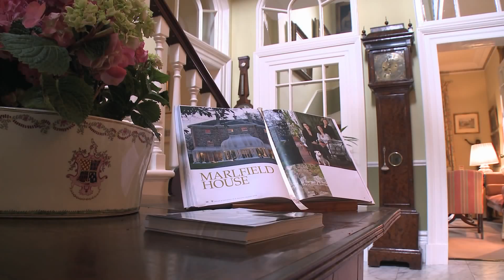Marlfield House Hotel - Luxury Country House Hotel in Gorey, Co Wexford Ireland - Relais & Chateaux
Marlfield House is a luxury 4* country house hotel in Gorey, Co. Wexford, South East of Ireland.

Multi Award winner and a proud member of Relais & Chateaux & Ireland's Blue Book